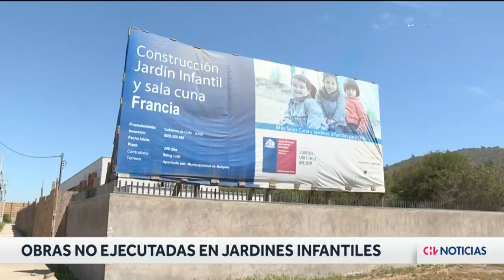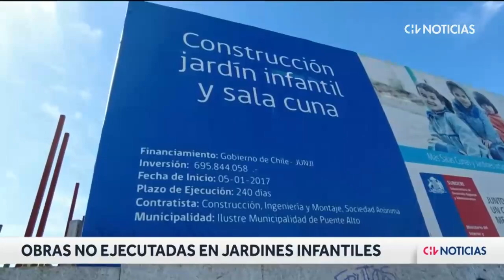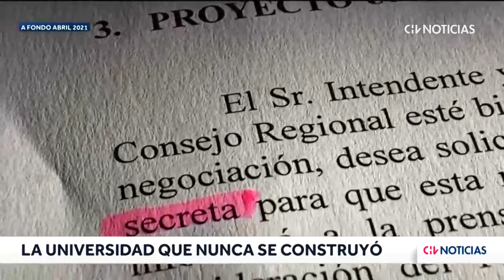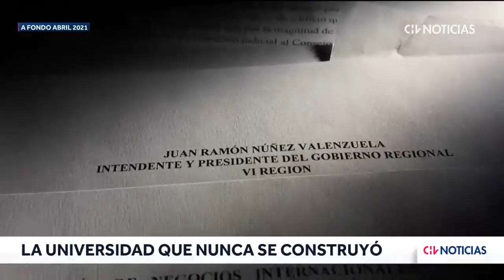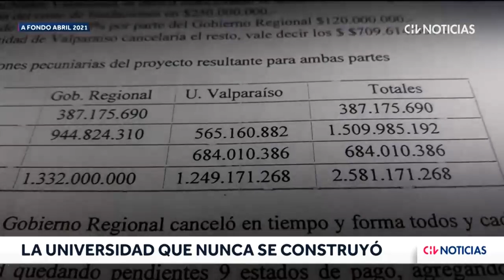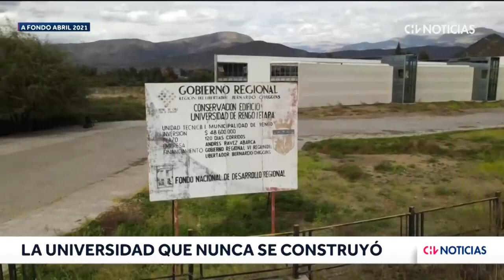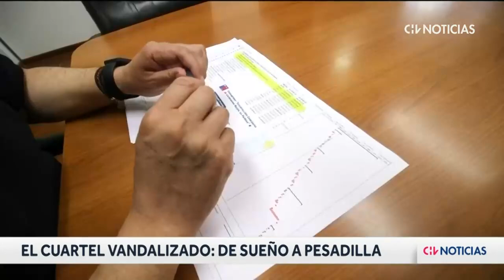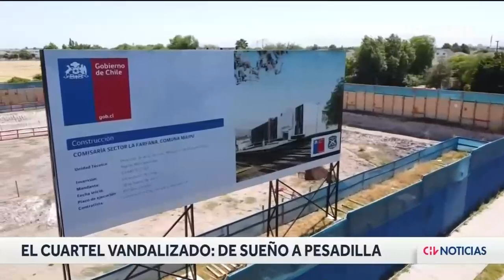A FONDO | De jardines a cuarteles policiales: Las polémicas OBRAS PÚBLICAS que quedaron sin terminar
Conduce: José Alejandro Aristimuño